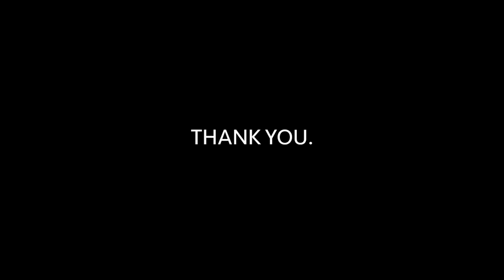Stefan Puxon Choreography - Alien HipHop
All in a day, thanks to my fantastically talented friends.